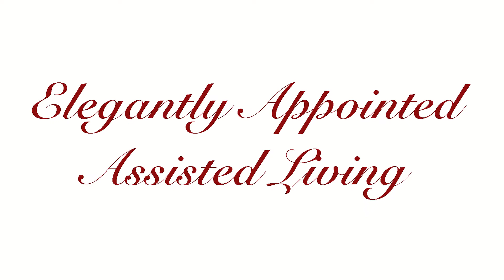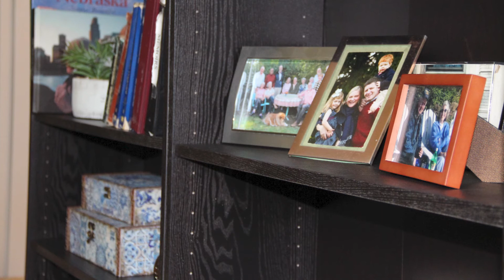The Roses at Guilford House - Assisted Living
Administrator Nathan Moffie discusses The Roses at Guilford House, elegantly appointed assisted-living apartments on the Connecticut Shoreline.  The Roses combines the finest qualities of a boutique hotel with direct access to high level clinical and support services.